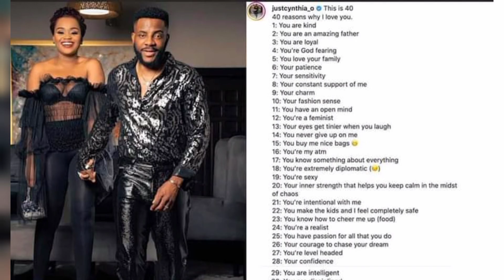BIG BROTHER NAIJA HOST, EBUKA OBI UCHENDU CELEBRATES HIS 40TH BIRTHDAY.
CYNTHIA OBI-UCHENDU, THROWS A SURPRISE BIRTHDAY PARTY FOR HER HUSBAND EBUKA OBI-UCHENDU, THE BIG BROTHER NAIJA HOST WAS ASTONISHED AND HAPPY.